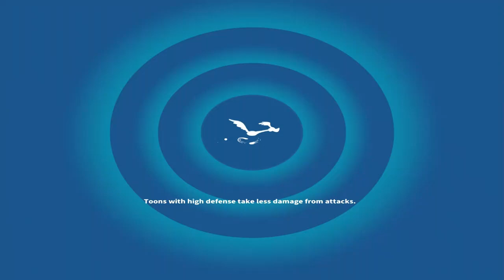Looney Tunes World of Mayhem - Gameplay Walkthrough #267 - Level 49 (iOS, Android)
Scopely